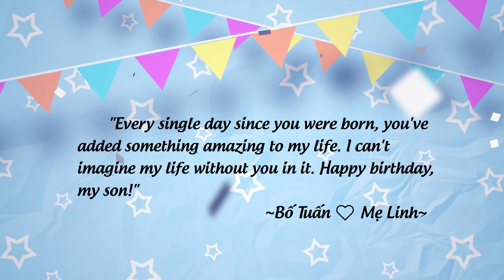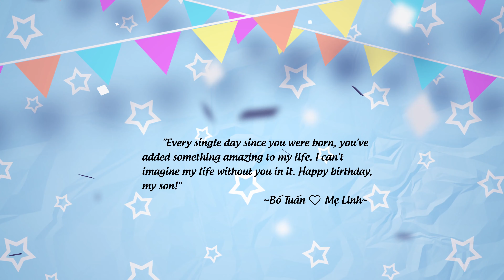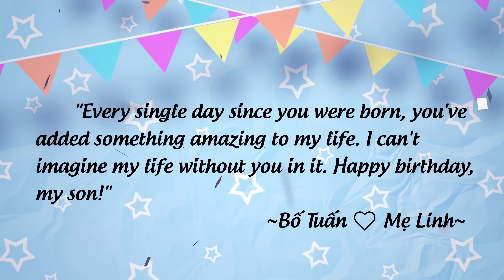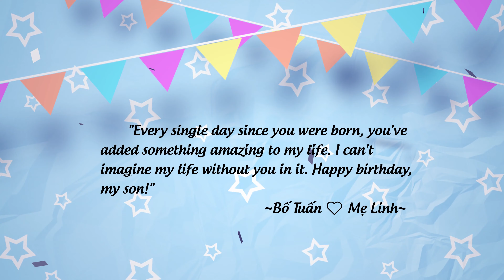Happy birthday, my son!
Chúc con trai của bố mẹ có thật nhiều trải nghiệm vui, bổ ích và không ngừng khám phá về cuộc sống xinh đẹp khi bước sang tuổi thứ 3 nhé